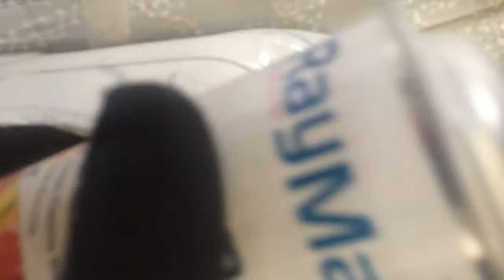paint old shoe with white spray/ eski ayakkabıyı beyaz sprey ile boyamak